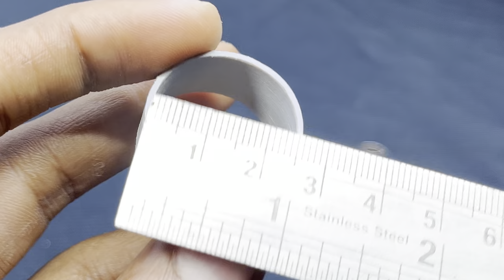How to make vape Atomizer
EXPERIMENT & CREATION hello my dear friends in today's video we going to show you how to make vape Atomizer at home

Suggest your idea below on comment